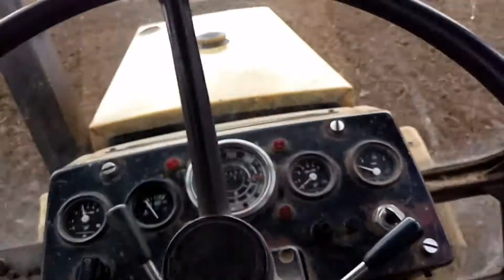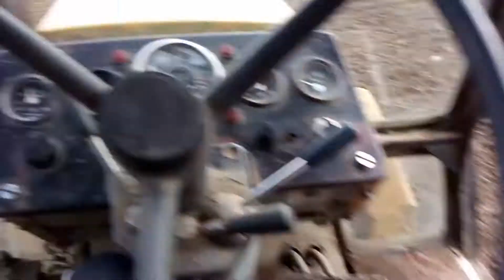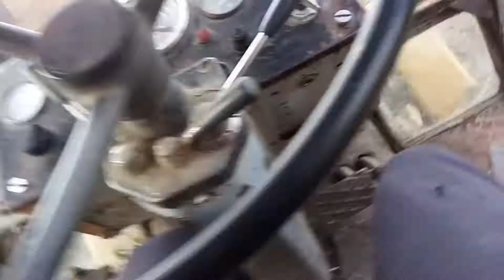Za sterami ciągnika #1 Bronowanie i wyciąganie kamienia na miedze